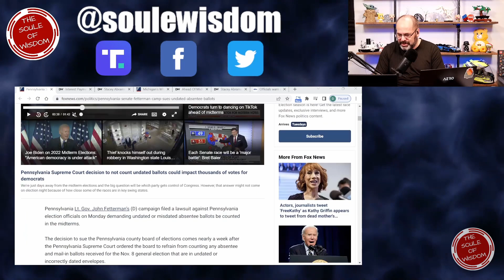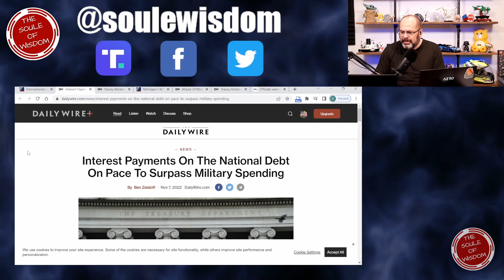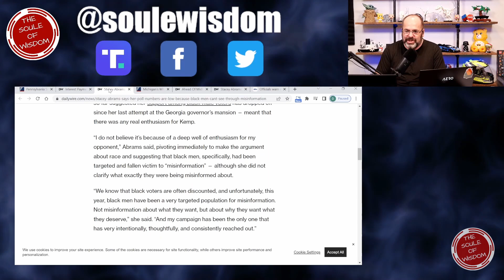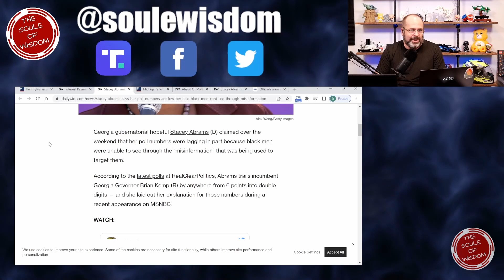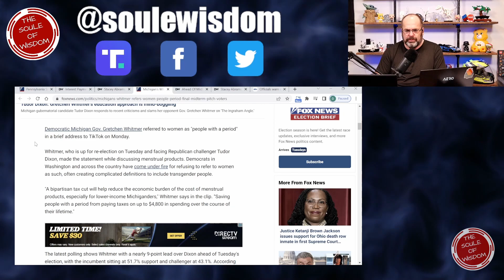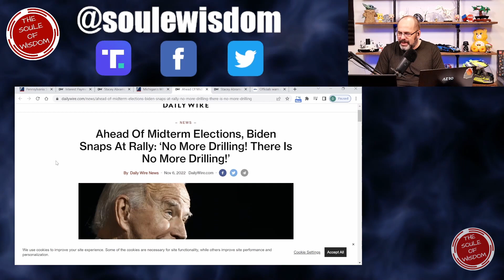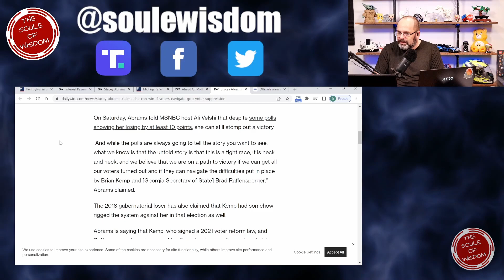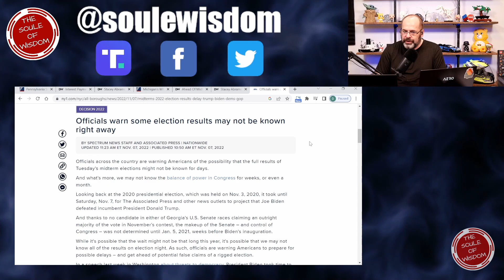ELECTION DAY IS HERE | Important News To Consider As You Cast Your Vote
Finally... election day is here! While you may be excited for it to be over, the truth is the election means it's time for us to perform our most sacred duty to the country. But you should not enter this day uninformed! In this video Dan covers some stories from the last 24-48 hours that he feels are important for you to consider as you cast your vote today.

The Soule of Wisdom Episode 132

On The Soule of Wisdom, Dan and Producer-Wife Beth debate the news and current events of the day with an emphasis on topics that affect us all. While the two have their views like everyone else, they delve into each topic in a search for real truth and wisdom. Dan and Beth work hard to have fun while approaching all topics frankly, honestly and with an open mind.

The audio version of this podcast is available most everywhere that get you podcasts. Links to available platforms can be found here: